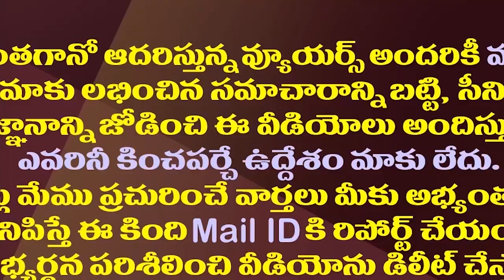మరో అస్త్రం సంధించిన జగన్..ప్రత్యర్థులకు ఇక నిద్ర కరవు| YS Jagan Begins Reversal Social Engineering